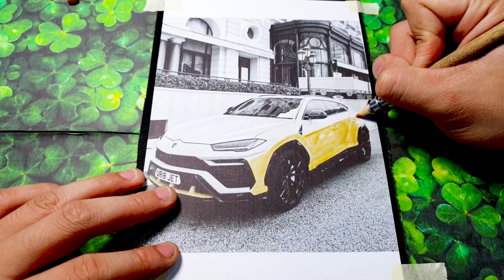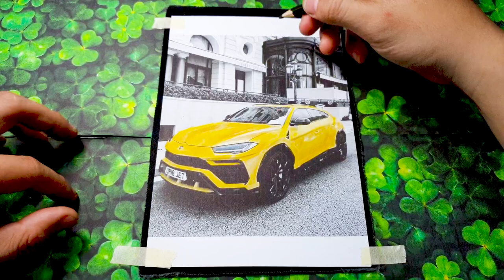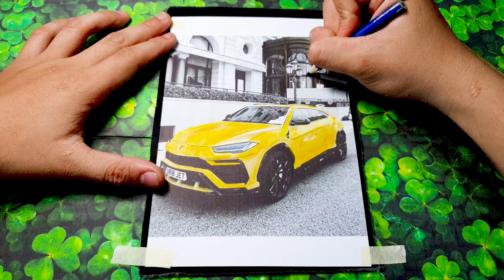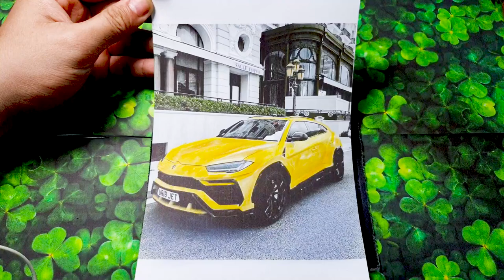Off-Road Thrills: Coloring the Lamborghini Urus Pure Sport for Muddy and Challenging Terrain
"Off-Road Thrills: Coloring the Lamborghini Urus Pure Sport for Muddy and Challenging Terrain" invites automotive enthusiasts and coloring enthusiasts alike to experience the excitement of off-road adventures with the iconic Lamborghini Urus Pure Sport.

This dynamic coloring book showcases the Lamborghini Urus Pure Sport, a high-performance SUV built to conquer muddy and challenging terrains with style and power. With its sleek design, powerful engine, and cutting-edge technology, the Urus Pure Sport represents the perfect blend of luxury and off-road performance.

Featuring a series of beautifully illustrated scenes, this coloring book takes you on a journey through rugged landscapes, treacherous mud pits, and thrilling off-road tracks. Each page captures the essence of the Lamborghini Urus Pure Sport as it overcomes obstacles and showcases its exceptional capabilities.

From the splashes of mud clinging to the vehicle's body to the intricate details of the powerful engine, every aspect of the Lamborghini Urus Pure Sport is meticulously illustrated, providing you with an immersive coloring experience. Use your creativity and imagination to bring the scenes to life, selecting colors that highlight the raw power and agility of this remarkable off-road vehicle.

Whether you choose to color the roaring engine, the imposing grille, or the massive wheels covered in mud, this coloring book offers a thrilling and artistic outlet for automotive enthusiasts. Immerse yourself in the world of off-road thrills and let your coloring skills capture the essence of the Lamborghini Urus Pure Sport in its natural element.

"Off-Road Thrills: Coloring the Lamborghini Urus Pure Sport for Muddy and Challenging Terrain" is not only a coloring book but also an exploration of the exhilarating world of off-road adventures. Get ready to embark on a creative journey where you can unleash your imagination and experience the adrenaline-pumping joy of conquering rough terrains with the Lamborghini Urus Pure Sport.